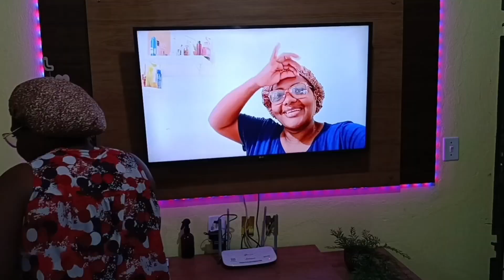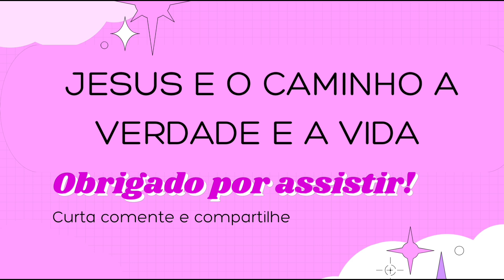FAXINA PRA CHEGADA DO NATAL||LAVEI TUDO||FICOU TUDO MUITO LIMPO!!!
OI MEUS AMORES TUDO BEM COM VOCÊS ESPERO QUE SIM AQUI NÓS ESTAMOS BEM NAIS UM VÍDEO PRA VCS DE FAXINA E ORGANICAO FICOU TUDO BEM LIMPO ESPERO QUE VCS GOSTEM SE GOSTAR NÃO ESQUECI DE APOIAR O MEU TRABALHO DEIXANDO O TEU GOSTEI VOU DEIXAR AQUI O MEU INSTAGRAM PRA VCS ME SEGUIR POR LÁ TAMBÉM OBRIGADA PELO CARINHO DE SEMPRE UM SUPER BEIJOS E ATÉ O PRÓXIMO VÍDEO 😘

MEU INSTAGRAM 👇🌹